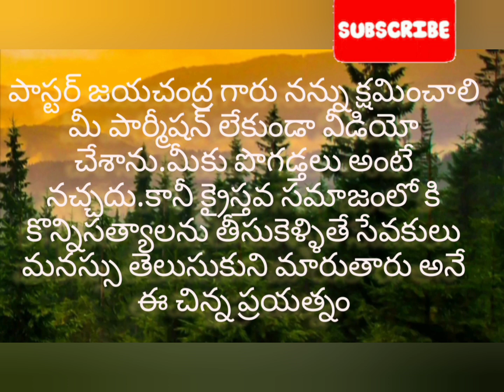దేవుని ప్రజలు తగ్గింపు స్వభావము కలిగి వుంటే